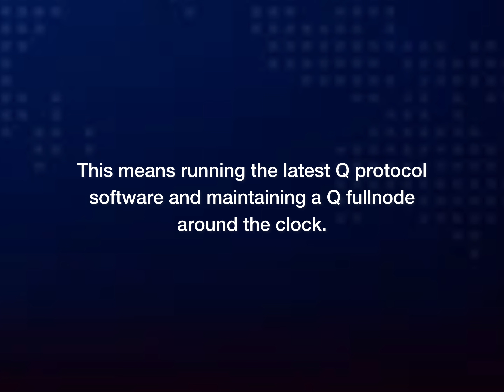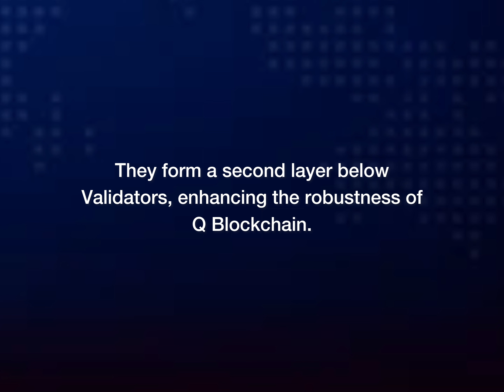Q Blockchain - Powered by Validators and Root Nodes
A video made to introduce you fully to Validators and Root Nodes on Q blockchain.

Watch and learn about it guys.

q.org